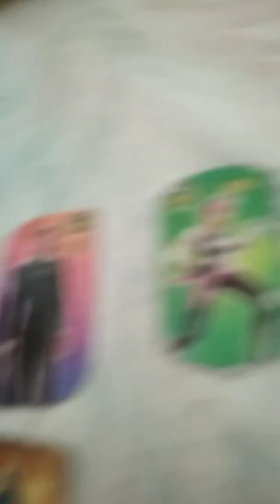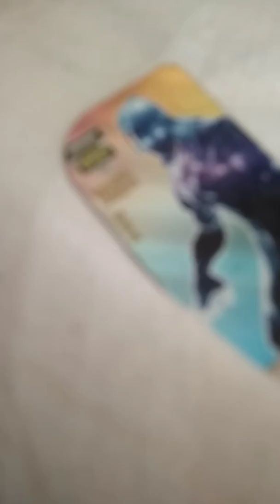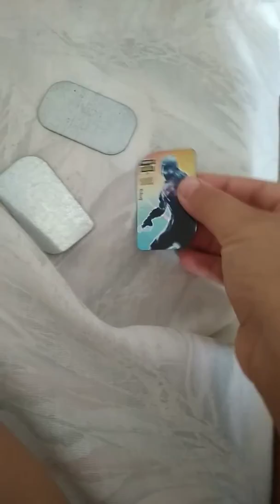17 Ιουλίου 2019